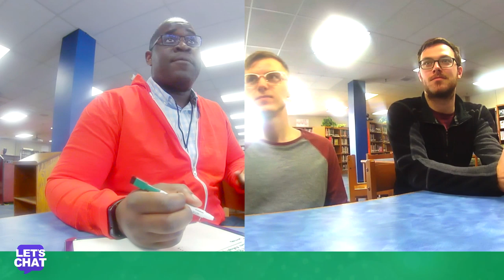"I'm 100% CONFIDENT about the Logical Absolutes!" - William | LET'S CHAT